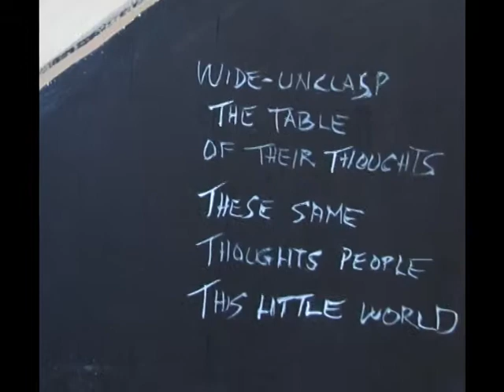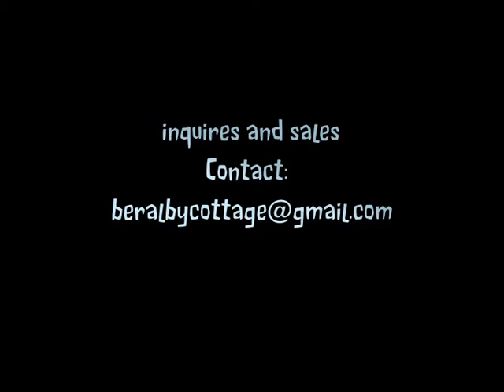"Lunch At The Opera House" by Jon Field Australian Artist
"Lunch At The Opera House"  Major Work by Australian Artist Jon Field...   Series of 8 large wood panels Each 240 x 120 cms. Total Size.  9.6 mts by 2.4 mts.  Inspired by a trip to Sydney Opera House for a classical concert. Half way up the side steps on the inside we sat and had a glass of wine and a plate of sandwiches.
This was our view. Magic